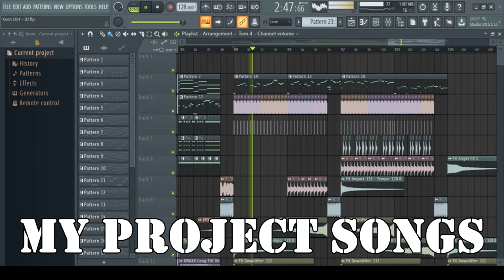Trailer Big Room Promotion/KeenDirt 2019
Tracklist

00:00 NWYR - ID (NEXT Level)
00:05 Rank 1 - L.E.D. There Be Light (NWYR Remix)
00:12 W&W - ID
00:18 O-Zone - Dragostea Din Tei (W&W Remix)
00:27 Maurice West & Husman - ID
00:34 Haddaway - What Is Love (Maurice West Hardstyle Bootleg)
00:44 KeenDirt - ID
00:52 Billie Eilish - When the party's over (KeenDirt Bootleg)
00:59 W&W & Armin van Buuren - Ready To Rave (Bass Modulators Remix)
01:06 DGoh - Kaminari
01:13 Busted - Tricky Tricky (Will Sparks Remix)
01:17 Graham Bell - ID (Fuck Bass)